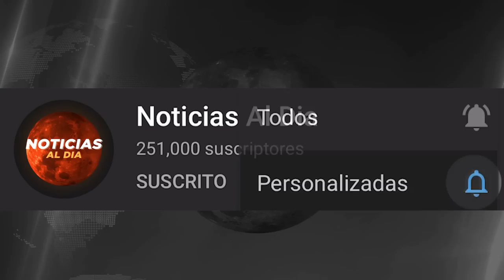RUSIA Y UCRANIA HOY NOTICIAS 27 DE DICIEMBRE 2022,MOVIMIENTO MILITAR DE RUSIA EN BIELORRUSIA HOSTING